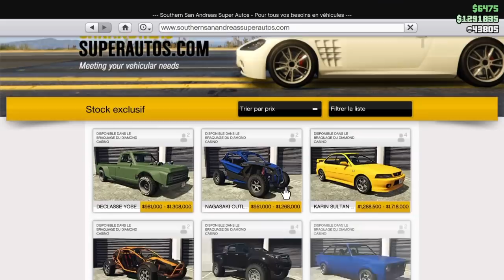[DLC HEIST CASINO] YOSEMITE DRIFT DiSPONiBLE +3 TYPE DE COURSE 2xGTA$\RP + 35% PROMO SUR LES GARAGES